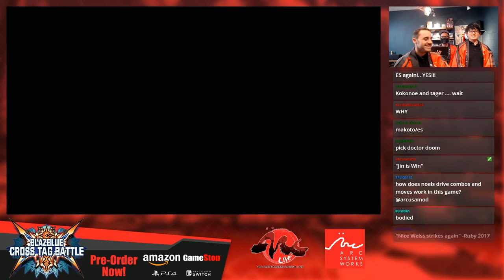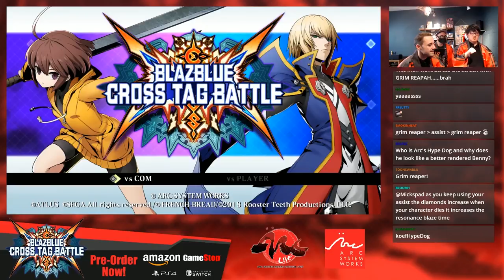ARC Live - Episode 7 - Jona Kim & Brkr Dave Play BlazBlue: Cross Tag Battle for the First Time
In this episode, D-Piddy is joined by some of the best BlazBlue players in the United States, Jona Kim and Brkr Dave. Watch as this will be there first time playing the game (okay... Jona might have played a little during EVO Japan a few months back, but let's just call it his first time too). They'll be breaking some of the moves down, go over the new mechanics and button layout, try out combos and tech, as well as compare and contrast BlazBlue, Persona 4 Arena and Under Night In-Birth gameplay to the newly designed Cross Tag Battle system. We also giveaway some codes to Under Night In-Birth Exe: Late[St].
BlazBlue: Cross Tag Battle is AVAILABLE NOW on PlayStation 4, Nintendo Switch and Steam!

Standard Edition:
Amazon (PS4)
Amazon (Switch)
Follow Arc System Works America, Inc.